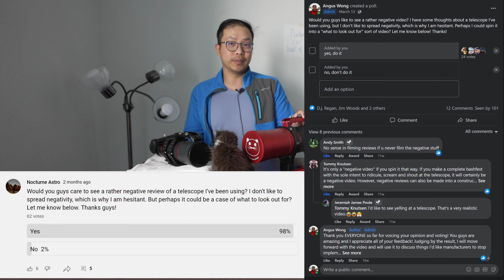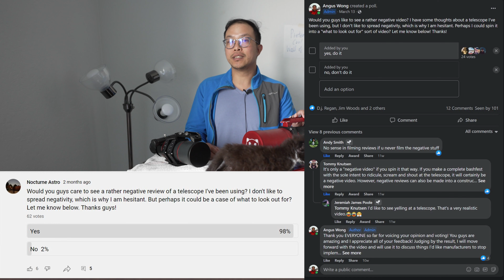Radian 61 - The Most Annoying Telescope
Dear all,

In this example, I will focus my discussion on why user experience matters, and not just the specs of a telescope. I will use the Radian 61 as my example and talk about why I think the user experience of the Radian 61 makes it the most annoying, unrewarding telescope I have used.